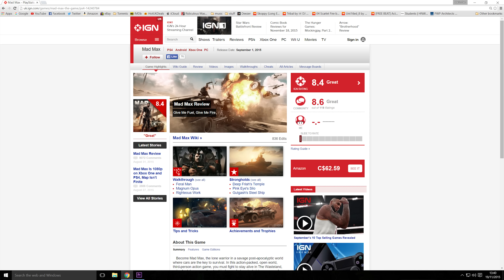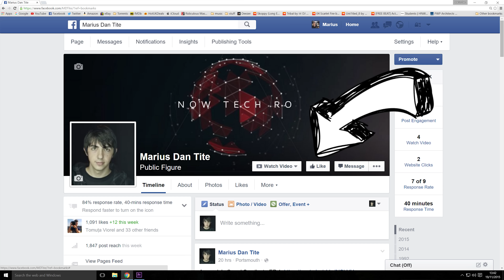Mad Max PC / Steam - CONCURS 9000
Concurs pentru 9000 de Abonati! Premiul: Un joc pe PC / Steam si anume: Mad Max. Concursul se termina pe 27 Noiembrie iar castigatorul e anuntat pe Facebook!